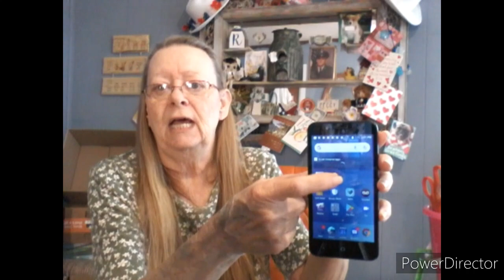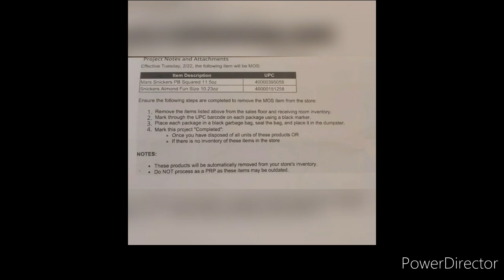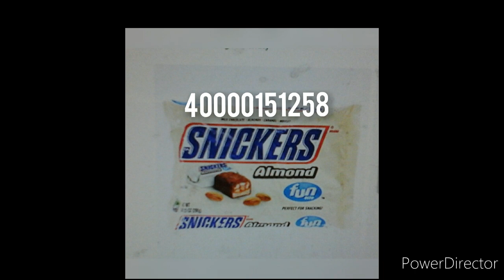The Penny list for February 22nd + Markdowns